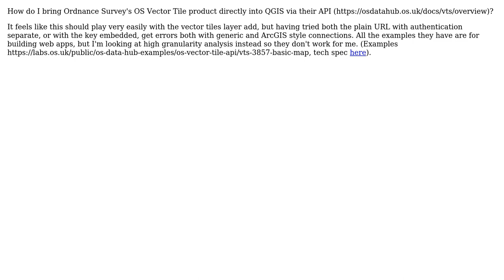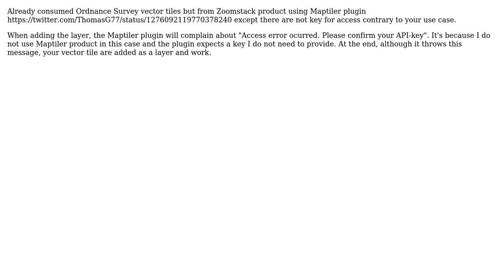GIS: Connecting QGIS to OS Vector Tile API (2 Solutions!!)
GIS: Connecting QGIS to OS Vector Tile API

With thanks & praise to God, and with thanks to the many people who have made this project possible! | Content (except music & images) licensed under CC BY-SA | Music | Images & others | With thanks to user tmnnrs user ThomasG77 user menes user Chris and the Stack Exchange Network Trademarks are property of their respective owners. You are responsible for your own actions.